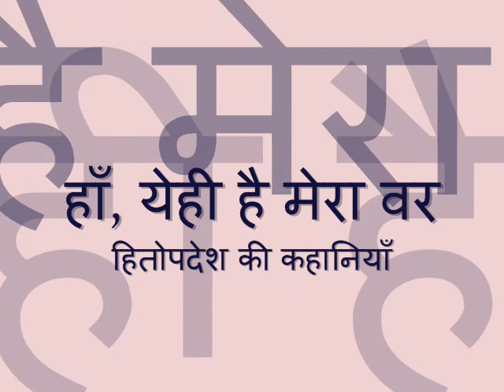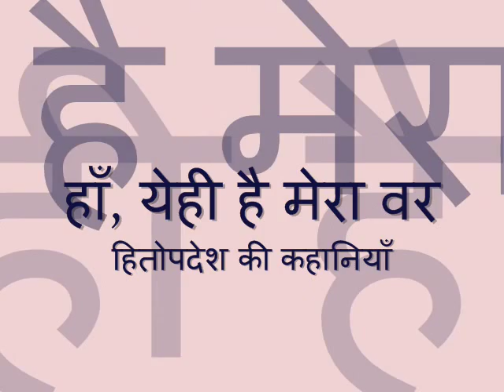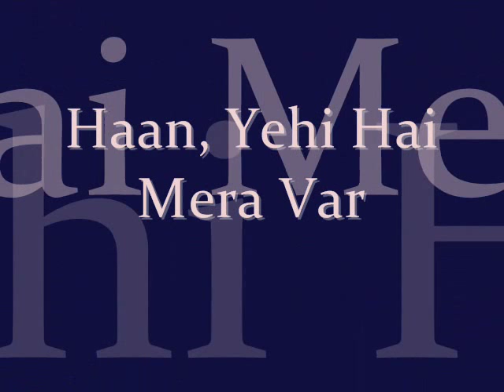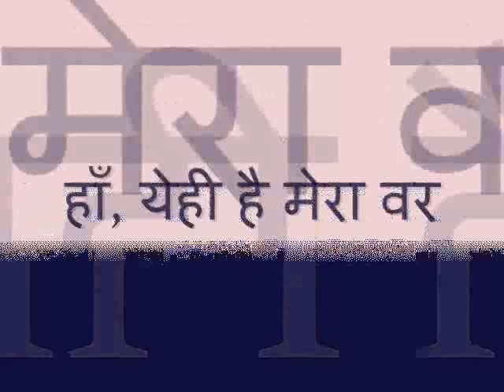Children's Stories in Hindi - Haan, Yehi Hai Mera Var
Album: Children's Stories: Tales from Hitopadesha - Vol. 1 (Hindi)
Narrated by: Ratandeep

About Hitopadesha:
Hitopadesha is a collection of Sanskrit fables written in the 12 century C.E. An independent treatment of the Panchatantra, it is meant as an exposition on statecraft but was produced in a format easily digestible for young princes.

Hitopadesha tales are short stories that have the priceless treasure of morality and knowledge. Most stories feature animals and birds as main characters.

The tales from Hitopadesha are written in a very logical and clear way and one does not have to make much effort to figure out what moral a particular story is implying. Even in today's world, it amazes people with the simplicity with which it teaches morals and values, making it a favourite among children, teachers and parents.